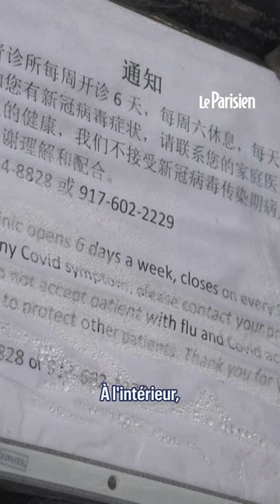Un commissariat de police chinois clandestin en plein New York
Deux Américains d'origine chinoise arrêté à New York, après avoir travaillé dans un poste de police chinois clandestin.